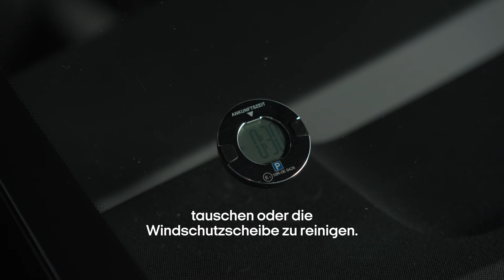So platzierst und entfernst du deine P-DISC NO1 (Deutsch)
In diesem Video zeigen wir dir, wie du deine P-DISC NO1 mit den integrierten Metallteilen sicher platzierst und entfernst. Dank der magnetischen Befestigung lässt sich die P-DISC NO1 mühelos anbringen und wieder abnehmen – ganz nach Bedarf.

Für ausführlichere Anleitungen zur Verwendung deiner P-DISC NO1 besuche unser Help Center Dort findest du weitere hilfreiche Videos und Artikel für zusätzliche Tipps und Tricks!